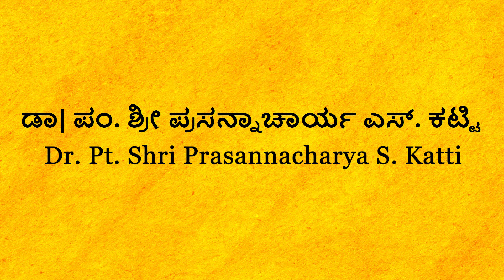Why’s and Hows of Sarpa Dosha (ಸರ್ಪದೋಷ ಏಕೆ? ಹೇಗೆ?)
PurePrayer is presenting a series of educational videos on important aspects of Vedic Indian Astrology and solutions to various problems faced by everyone in life.

Sri Prasannacharya Katti, a leading and expert Astrologer, Philosopher who has been practicing in Bangalore for more than two decades will be analysing the problems we face every day. He will be explaining the root cause of these problems, corrective actions and preventive methods to eliminate or minimize them.

In this Episode, Shri. Prasannacharya Katti talks about one of the most common dosha that people come across in life, The Sarpa Dosha, significance, Impact and Pariharas.

Sri Prasannacharya has been brought up in an excellent Vedic background and undertaken the study of Jyothisha Shastra (Vedic Indian Astrology) under several great teachers. He has been successful in putting his vast experience and expertise in astrology to help and guide many people from far and wide.

PurePrayer is India’s best online puja platform and an Official Partner for Govt. Of Karnataka for Online Pujas and Sevas bookings in Muzrai Temples.
Pureprayer is a leading App based and online platform offering Purohit Services of experienced and Vedic Pandit in Bangalore, Bengali Pandit in Bangalore, Hindi Pandit in Bangalore, North Indian Pandits in Bangalore, Tamil Vadhyar in Bangalore, Telugu Purohit in Bangalore, Marathi Guruji, Malayalam Pandit and many more. Pandits are available in Offline or Remote support format.